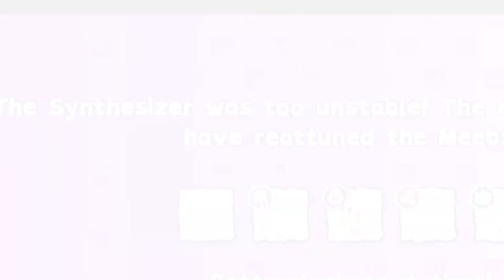ETHERIAL WORKSHOP SECOND WAVE - Getting The New Nitebear, Flasque, Whaill | My Singing Monsters